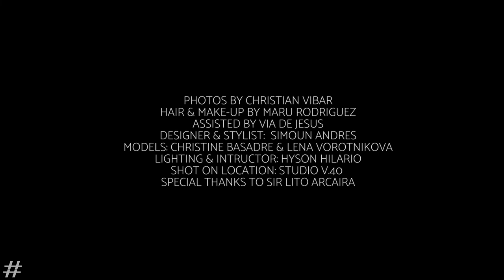Hyson Hilario Photography's Lighting and Post Processing Workshop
Behind the Shoot.

Photos by Christian Vibar
Hair & Make-Up by Maru Rodriguez Hmua
Assisted by Via De Jesus
Designer & Stylist: Sai Dear|SaiRam Collections
Models: Christine CK Basadre & Lena Vorotnikova
Lighting & Instructor: Hyson Hilario
Shot on Location Studio V.40
Video & Edited by Hyson Hilario Photography
Special Thanks to Sir Angelito Arcaira